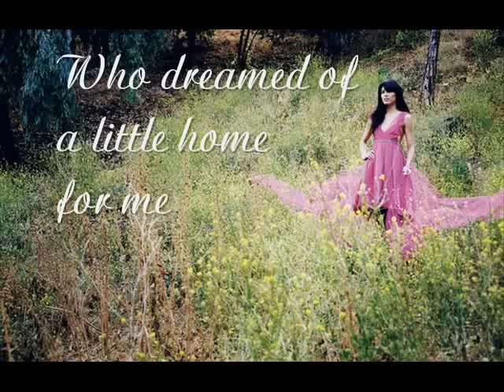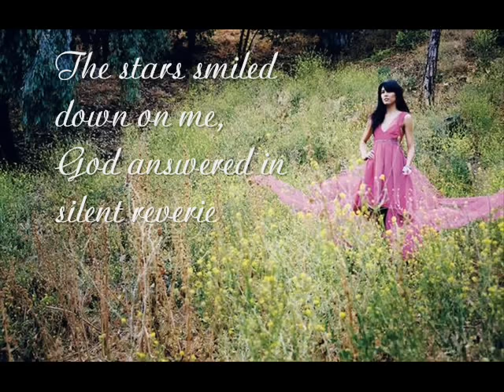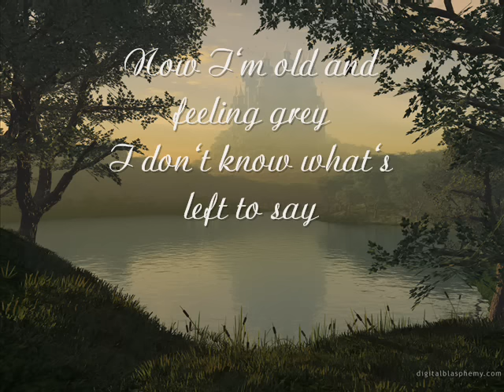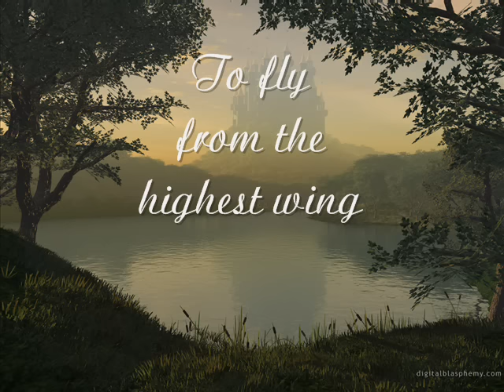Priscilla Ahn "Dream" (Lyrics)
READ THIS BEFORE COMMENTING: YES I KNOW THAT IT IS "BARK AND LEAVES" NOT "SPARKLING LEAVES" I've posted many comments about it and it's also in the description (see below) but apparently that doesn't get read much. I'm tempted to put an annotation on the video informing everyone that yes, I know, but I really don't like those things... And I've lost my original video file so I can't re-upload. I'm very sorry about the mistake, but unfortunately it is going to stay that way :(
Lyrics to Priscilla Ahn's beautiful song "Dream" from her album 'A Good Day'.
Featured on Grey's Anatomy (episode: Freedom).
I'm not quite sure where I got the picture of her, I think it was a Google search result... The image of the castle (which I used because it seemed like someone's distant dream, like in the song) is from digitalblasphemy.com. The song, obviously, is written/sung by Priscilla Ahn.
Oh, and I just wanted to point out that there is a mistake in there, it should be "bark and leaves" instead of "sparkling leaves," and I'm very sorry about that! Thank you to the commentor who pointed that out!